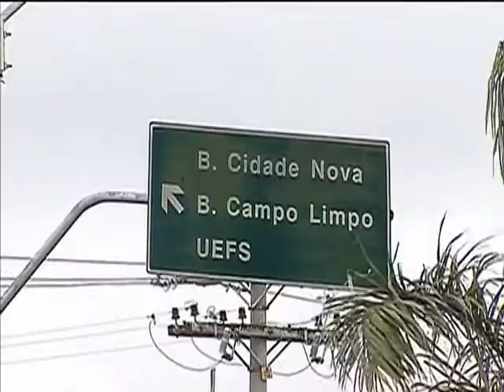Pronatec forma 1,4 mil alunos em cursos de qualificação profissional em Feira de Santana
NBR NOTÍCIAS - 29.04.14: Nesta terça-feira (29), 1,4 mil alunos do Programa Nacional de Acesso ao Ensino Técnico e Emprego (Pronatec) se formaram em cursos de qualificação profissional na cidade baiana de Feira de Santana. A presidenta Dilma Rousseff participou da cerimônia e, em discurso, destacou a importância de dar oportunidade para as pessoas melhorarem profissionalmente e, consequentemente, transformar o Brasil em uma grande nação. A Bahia é o estado do Nordeste com maior número de inscrições de pessoas de baixa renda em cursos de capacitação do Pronatec Brasil Sem Miséria e o terceiro maior em todo o país. Em todo o Brasil, o Pronatec já matriculou mais de seis milhões de alunos. A meta é alcançar oito milhões de cidadãos até o final de 2014.